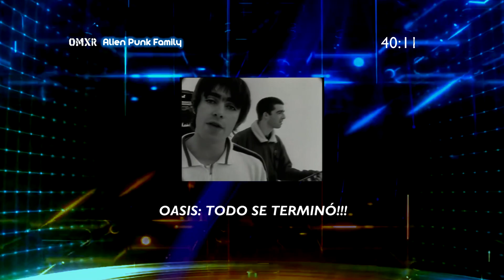Triste Noticia Para El Mundo Del Rock...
►¿Quieres recibir un mensaje de Whatsapp cada vez que estrenemos un nuevo vídeo?
►¿Quieres Un Póster de GREEN DAY?
►Te Invito A Descargar Mi Álbum De Obsequio: "Tiempo Perdido"

EP "Tiempo Perdido" - OMXR
Mini Álbum Digital de Regalo

1.Tiempo Perdido
2.Te Da Igual
3.Los Perdí
4.El Momento
5.Oh, Mi Amor